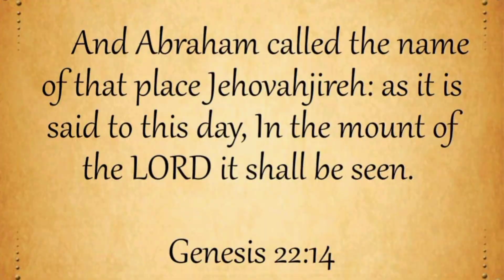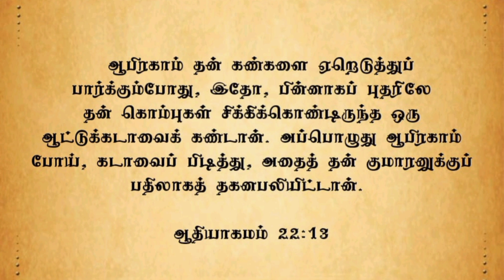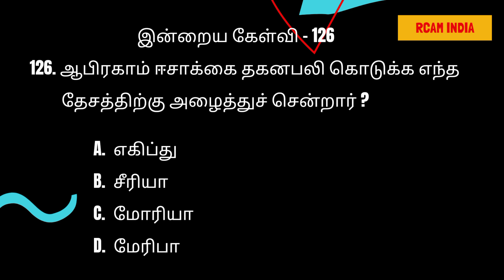நீங்கள் கேட்ட ஆசீர்வாதம் ஆயத்தமாய் இருக்கிறது 💕 கர்த்தருடைய சந்நிதியில் கண்களை ஏறெடுத்துப் பாருங்கள்